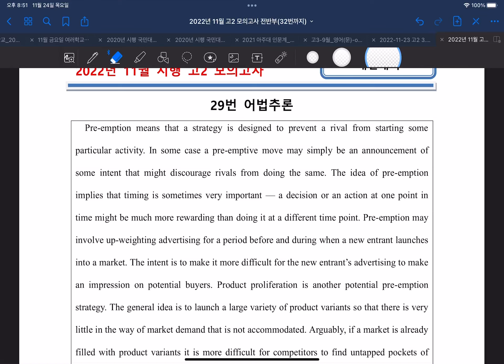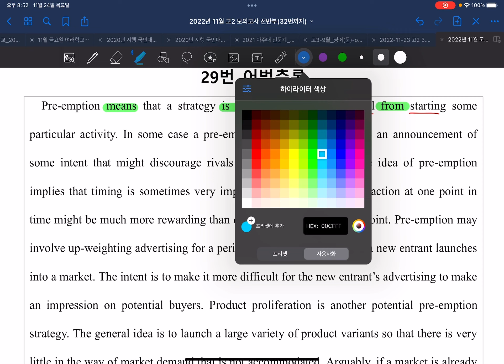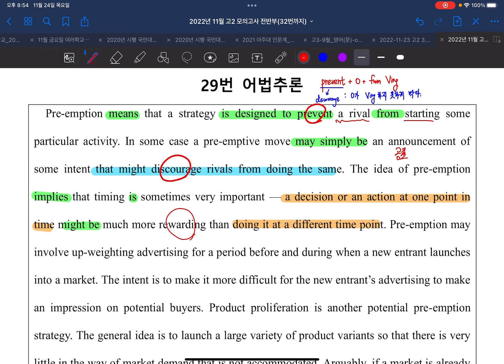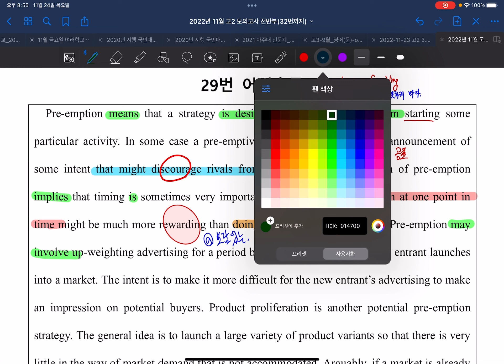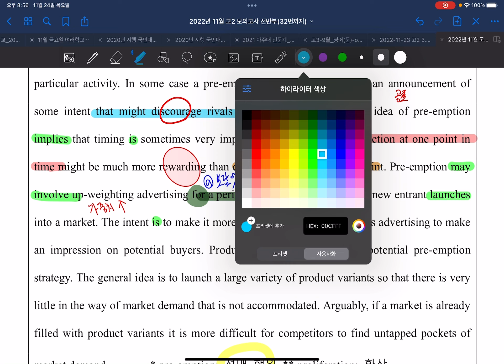2022년 11월 고2 모의고사 29번 어법추론 내신대비용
내신대비를 위한 1차 구문독해 강의입니다. ^^

에서 받아보실 수 있습니다. ^^